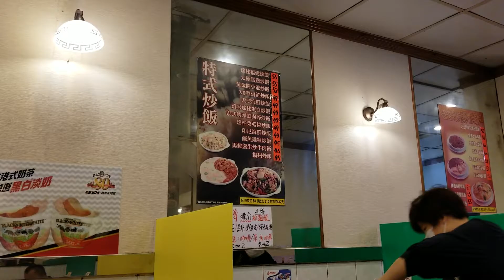$7 Dollar Silky Smooth Beef Noodle ☆Cha Chaan Teng in Hong Kong